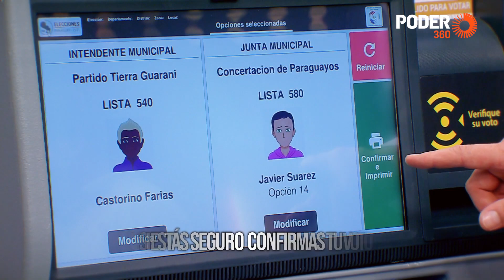Paraguai usa urna eletrônica que imprime comprovante de voto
O deputado Eduardo Bolsonaro (PSL-SP) compartilhou, nesta 5ª (3.fev.2022), em suas redes sociais um vídeo da Justiça Eleitoral do Paraguai que mostra uma pessoa demonstrando como votar em uma urna que imprime sua cédula e depois valida eletronicamente.

“TSE e Roberto Barroso, os apoiadores do voto impresso jamais idealizaram ou defenderam que se levaria um comprovante para casa. O próprio projeto jamais falou nisso. Agora, o Paraguai dá exemplo de como seria um sistema semelhante. Isto não viola o sigilo do voto”, provocou o congressista.